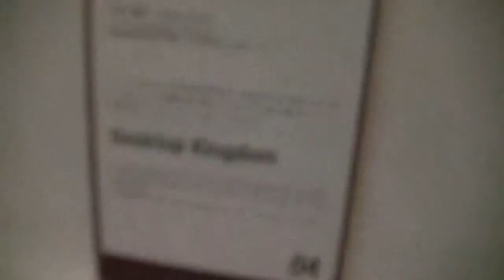第14回 東京大学・製作展・6・iii EXHIBITION・14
第１４回　東京大学制作展
iii EXHIBITION・14
東京大学・本郷キャンパス
工学部2号館・2階展示室
フォーラム{中庭}
9階928教室
情報学環・福武ホール
DEC.6.THURS.ーDEC.10.MON.2012
11:00AMー19:00PM